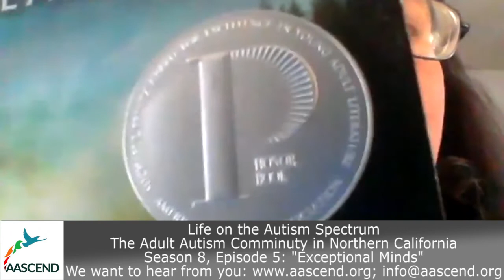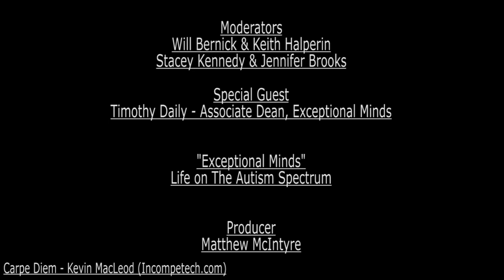"Exceptional Minds" AASCENDTV: Life on The Autism Spectrum, Season 8, Episode 5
In this episode, Keith, Will, Stacy and Jennifer interview Tim Dailey of Exceptional Minds. Tim discusses successful job training for adults with autism in the entertainment and gaming industries.

-Music Used-

Featured literature:

Navigating Early by Clare Vanderpool